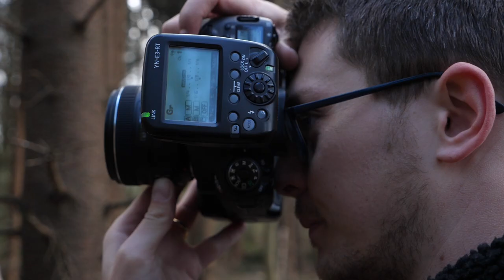Just for fun portrait shoot - [Behind the scenes] - Haywards Heath- Ouse Valley Viaduct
Hey everyone,

I spotted this location of the Ouse valley viaduct on Instagram and when I saw it was only an hour's drive from home I knew I had to do a shoot there.

It is so important for your mental health and wellbeing to do things that bring you joy and that is why I enjoy these 'just for fun' photoshoots so much.

A big thanks to Jack Evison and my kid brother Luke Baugh for coming along for the ride and of course Sam Creamer for working his magic behind the video camera.

I hope you enjoy seeing the behind-the-scenes of this 'Just for fun' shoot.

If you have any questions or would like to be involved in a future just for fun shoot please get in touch. :)

GEEK PART
Canon 6D

Yongnuo 600rt Speedlight

CREDITS
Model - Luke Baugh